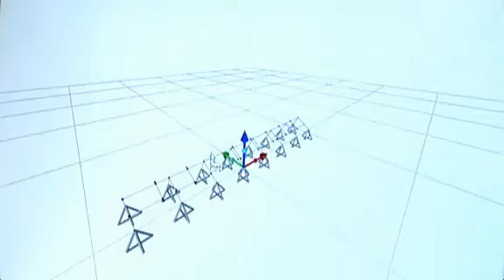Siliken Renewable Energy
SILIKEN is a group of companies engaged in the development of solutions that are applicable in the renewable energy sector and has become a benchmark in terms of product quality.

SILIKEN's commitment to R&D&I allows us to reduce costs and permanently improve efficiency. What's more, it enables us to improve our existing products and develop new technologies in the renewable energy field.

It is a vertically integrated company and is present in Germany, France, Italy, and the USA, and has a vocation of expansion in new markets. which provides the company with a global interest and vision of the market.

Solar PV activities
Manufacture of PV modules (Valencia, Albacete, Tenerife and San Diego-CA) and inverters (Albacete). Silicon purification. Turn Key project and project development. Execution and supervision of the installations. It manages every step of turn-key projects for ground or roof top PV installations, from site selection to grid conection and maintenance. Professional consulting: Engineering and facilities, Architectural Integration, Financial and Legal. After-sales services: Technical and Maintenance Service.